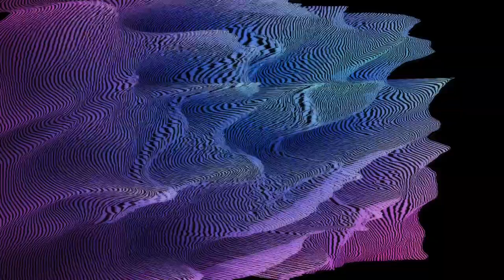Edge of Nightmare: A Guided Nightmare Experience (headphones encouraged)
So, basically, I wondered to myself, "What nightmare situations would happen when you fall asleep in the "The Edge of Sleep" universe?" "What would a manipulative meditation sound like?" Say hello to the elephant...

A guided nightmare experience inspired by the television and podcast series, “The Edge of Sleep” written by Jake Emanuel and Willie Block, Directed by Corey Adams, Starring Mark @markiplier Fischbach and Lio Tipton.

edgeofnightmare edgeofsleepinspired guidedvisualization meditation 111 asmr dreamscape nightmare analoguehorror markiplier liotipton